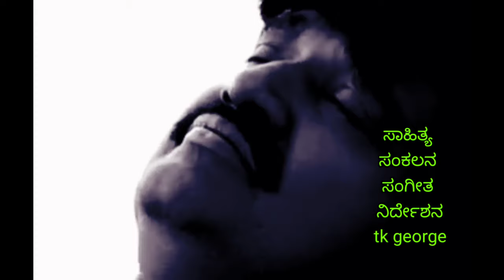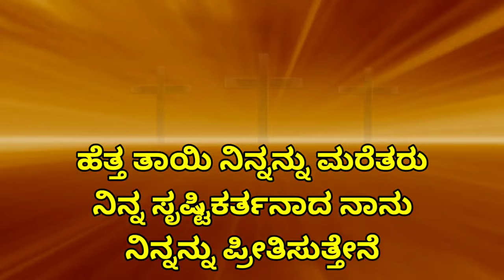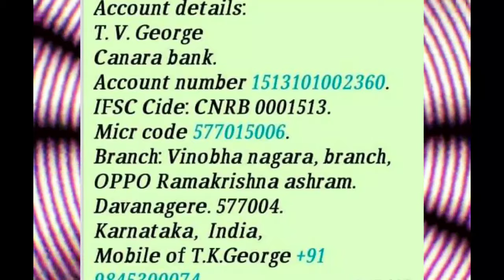ನೀನಿಲ್ಲದೆ ಬಾಳಿಲ್ಲ ಯೇಸುವೇ. tk george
bro tk george